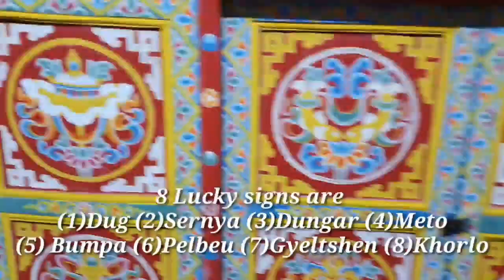bhutanese traditional altar painting #2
Bhutanese traditional alter CHOESHAM painting video #2